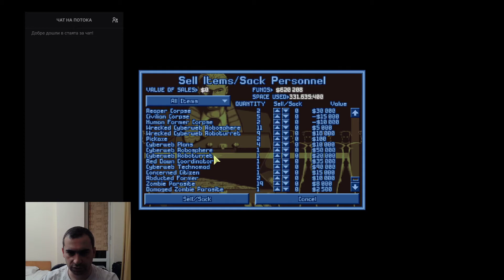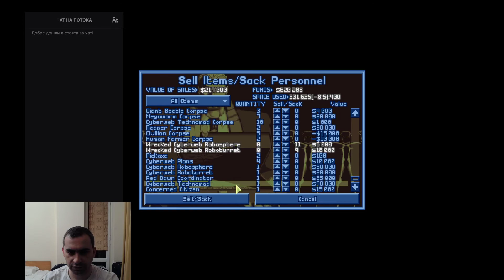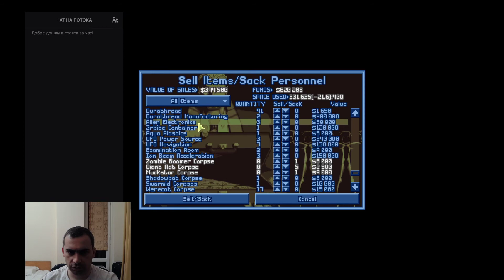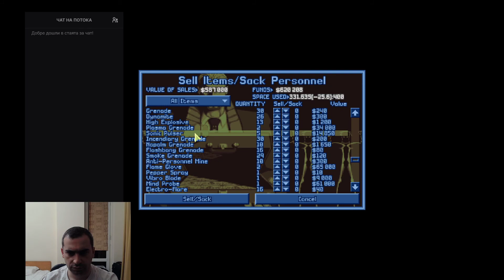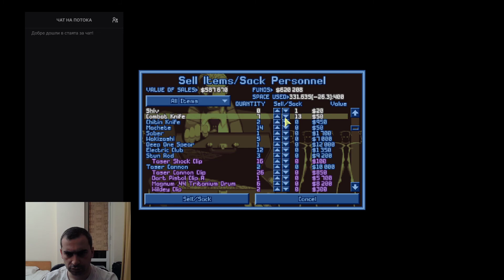Let's Play The XCOM Files: Part 124 - XCOM History Unit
in which we discover the XCOM history